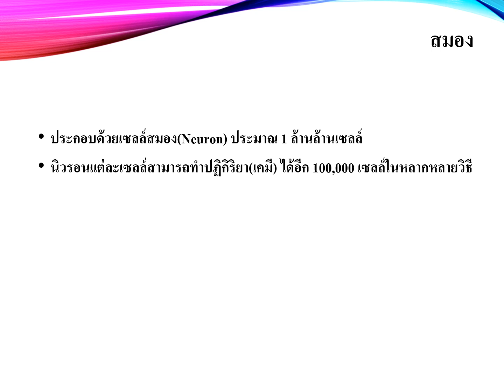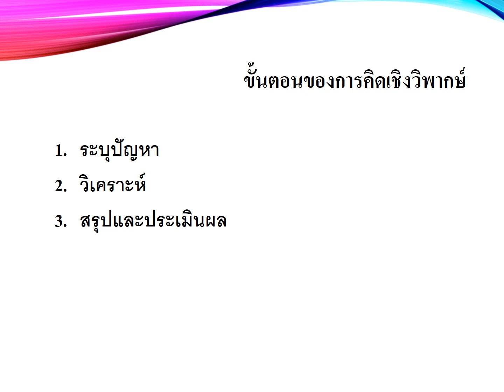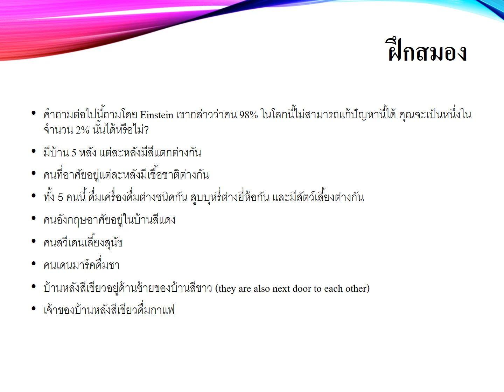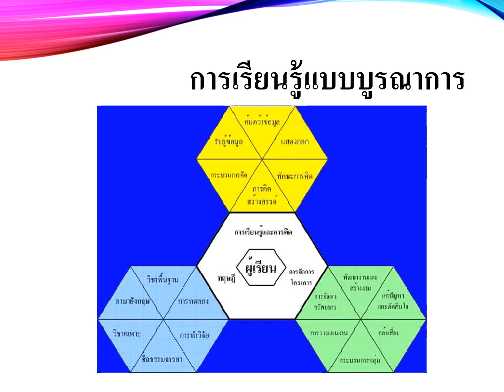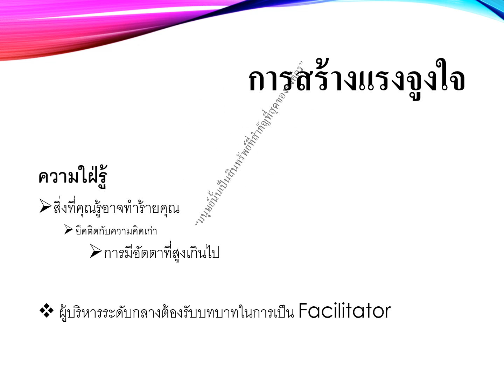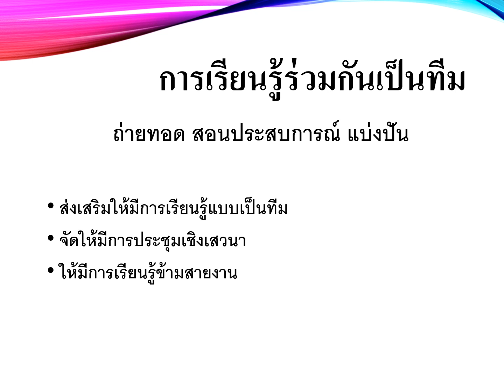การพัฒนาทักษะการคิด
วิทยากรการอบรมเชิงปฏิบัติการ “การแก้ปัญหาการอ่านรู้เรื่อง โดยใช้กระบวนการคิดวิเคราะห์”